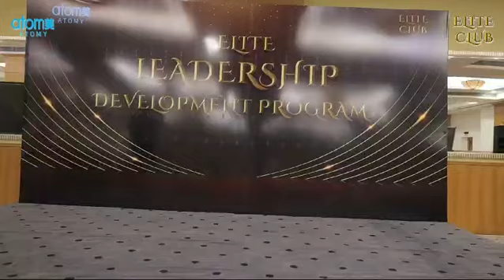Atomy Global Elite Group 1st LDP LEMON TREE DELHI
Video from Arun Meena